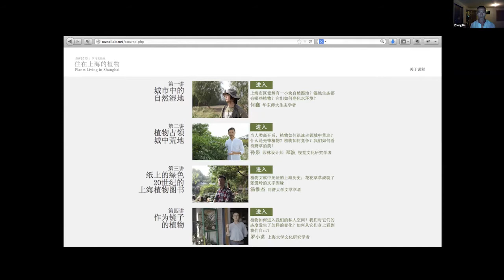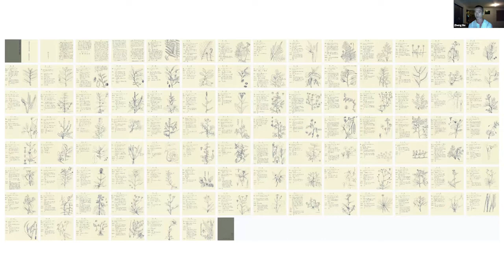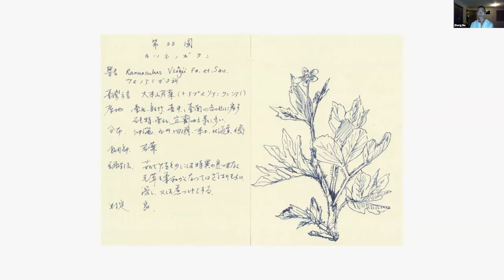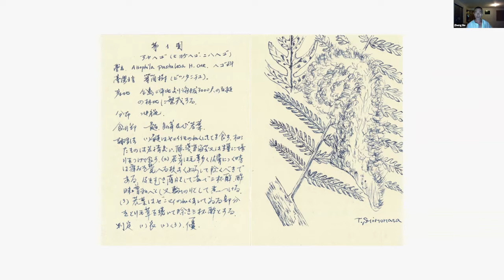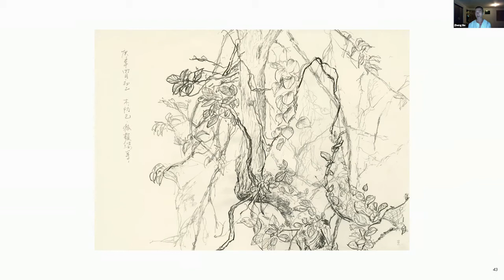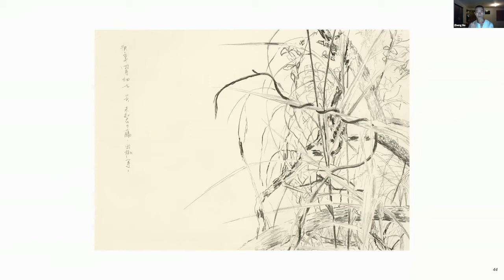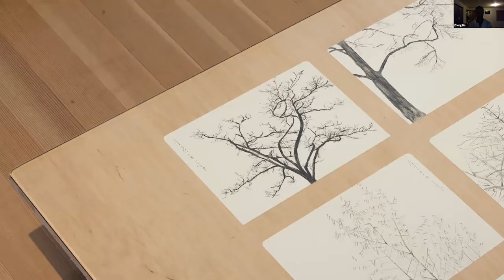Ecosensibility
Zheng Bo discusses his practice and thinking on cultivating ecological wisdom in the age of Anthropocene extinction. He has been drawing plant neighbors daily on Lantau Island, Hong Kong. He engaged in conversations with scientists during his residency in Berlin in 2020 and made an experimental film titled “The Political Life of Plants.” He has been collecting and designing “Ecosensibility Exercises.” He continues to organize workshops to collectively envision more-than-human futures.

ZHENG Bo (b. 1974, Beijing) lives and works on Lantau Island, Hong Kong.

Committed to more-than-human vibrancy, he investigates the past and imagines the future from the perspectives of marginalized communities and marginalized plants. He grows weedy gardens, living slogans, eco-queer films, and wanwu workshops to cultivate ecological wisdom beyond the Anthropocene extinction.

His works are in the collections of Power Station of Art in Shanghai, Hong Kong Museum of Art, Singapore Art Museum, and Hammer Museum in Los Angeles. Solo exhibitions in 2021 include: Wanwu Council, Gropius Bau, Berlin; You are the 0.01%, Schering Stiftung, Berlin; Life is hard. Why do we make it so easy?, Kadoorie Farm and Botanic Garden, Hong Kong.He participated in Liverpool Biennial (2021), Yokohama Triennale (2020), Manifesta (2018), Taipei Biennial (2018), and Shanghai Biennial (2016).

Zheng Bo studied with Douglas Crimp and received his PhD from the Graduate Program in Visual & Cultural Studies, University of Rochester. He taught at China Academy of Art from 2010 to 2013, and currently teaches at the School of Creative Media, City University of Hong Kong, where he leads the Wanwu Practice Group.

Organised by Dr Wenny Teo (The Courtauld) in association with London Asian Contemporary Art – LACA.